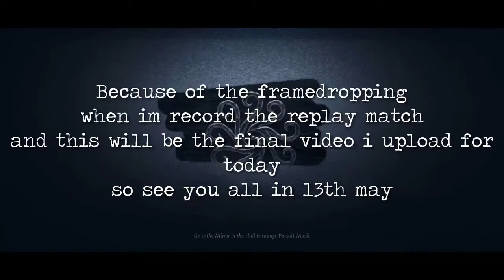The reason why you should bring Excitement when facing 4 Painter + Information | Identity V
if you want to add me be my guest
Name:Mr|Koala
ID:30116479
Server:Asia

information:
yeah I won't be uploading any video till 13th May because the framedropping when recording the save replay [and a excuse because I ran out of ideas :')]
So see y'all in 13th May